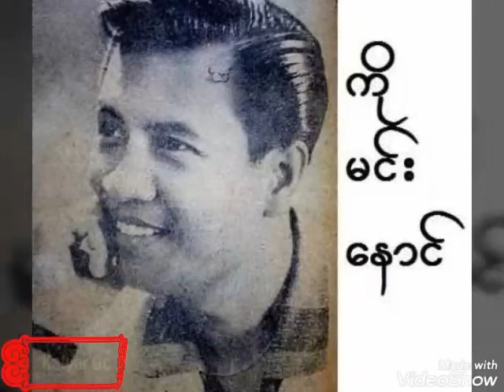တစ် ရံ ရော အ ခါ များ က ..(ရေး ..မြတ် လေး/ဆို ..ကို မြ ကြီး,ကို မင်း နောင်, ကို ခင် လတ်,ကိုတင်လှိုင်)